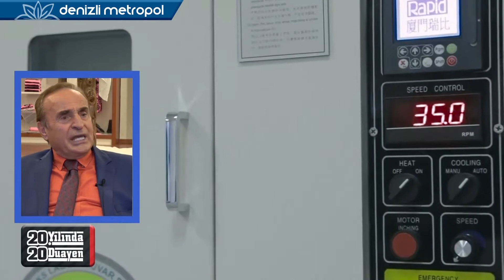Duayen Ve Başarılı İş İnsanı Zafer Katrancı’dan, İş Yaşamına Yeni Başlayanlara Öğüt